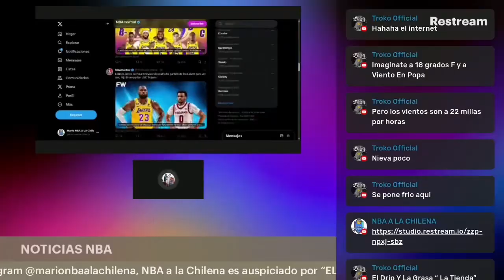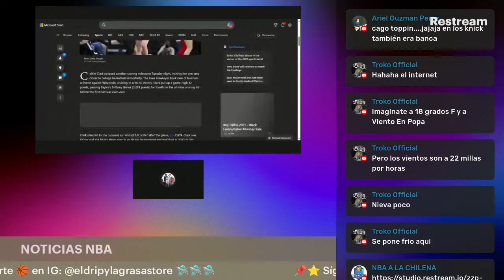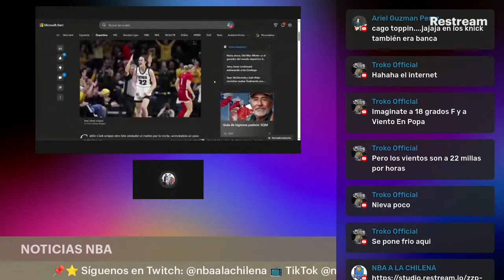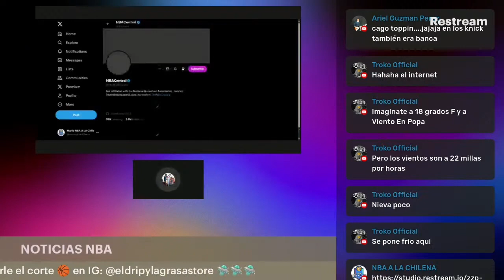De Caitlin Clark no hablamos nada pero hablamos de un jugador por su apellido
Aquí se pueden unir al grupo de Telegram de la comunidad NBA a la Chilena 🇨🇱